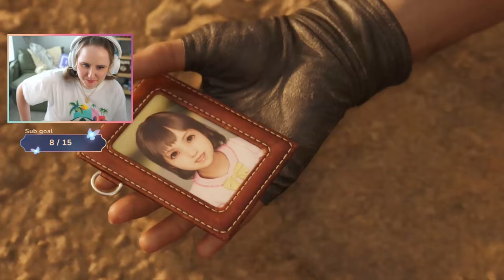This Is But a Homecoming - Final Fantasy VII Rebirth Reactions